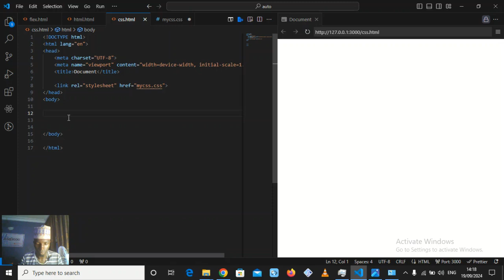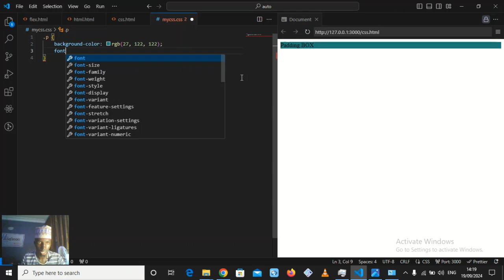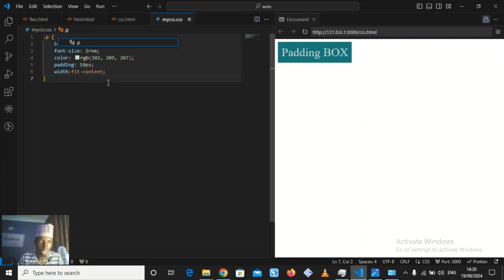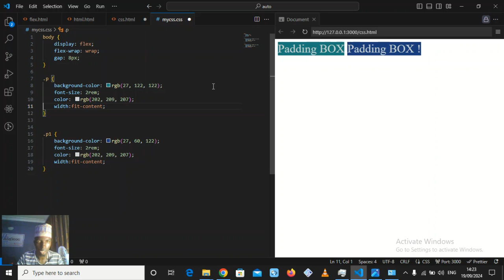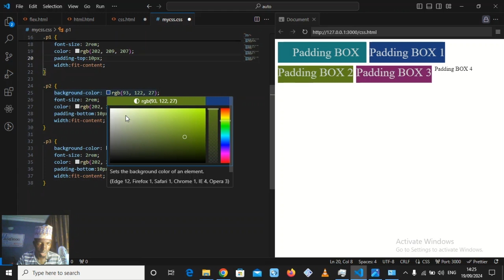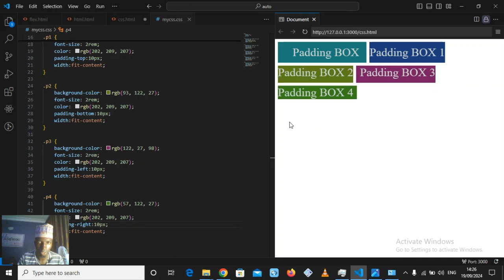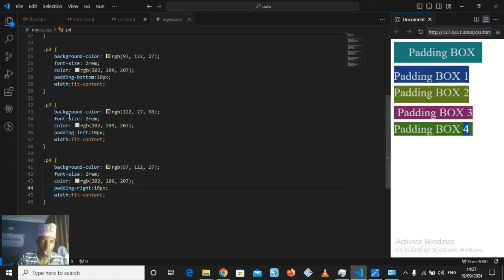04 PADDING CSS FOR BEGINNERS Crash Course in HAUSA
04 PADDING CSS FOR BEGINNERS Crash Course in HAUSA